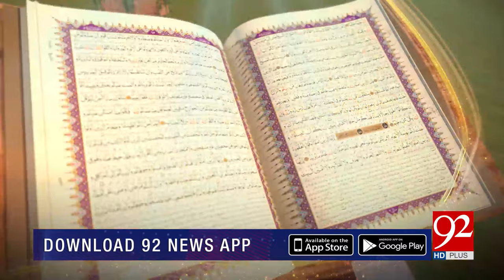SUBH-E-NOOR | Hazrat Imam Jalaluddin Suyuti ؒ | 14 December 2022 | 92NewsHD